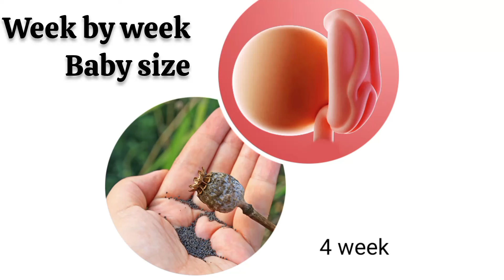Week by week Baby size growing in mom's womb during pregnancy 💯🙏pregnancy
Week by week baby size growing in mom's womb during pregnancy ♥️🙏